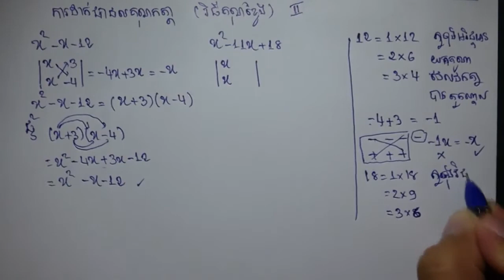A06 វិធីគុណខ្វែង លឿនជាងមុន បើចាំចំណុចទាំងនេះច្បាស់ Speed Way to solve Factoring